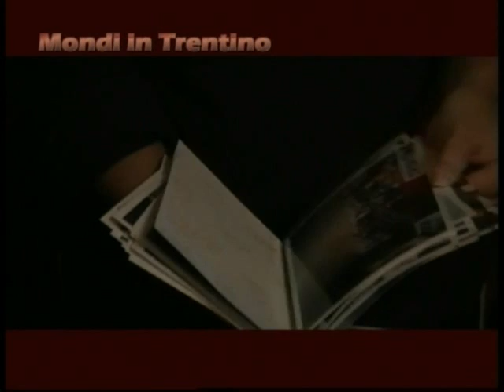Storia di Susana (originaria del Cile)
Video realizzato dal Centro informativo per l'immigrazione della Provincia autonoma di Trento nell'ambito del programma televisivo "Mondi in Trentino"